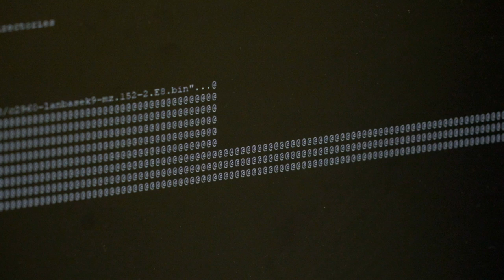Castle View Students Connecting the World Through Computer Networking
The world's computers are more connected than ever before, but understanding the mechanics behind a computer network is a skill that's in high demand. At Castle View High School, students are becoming certified in Cisco Networking and Amazon Web Services. These skills along with concurrent enrollment opportunities are preparing students for telecom careers as soon as high school graduation.